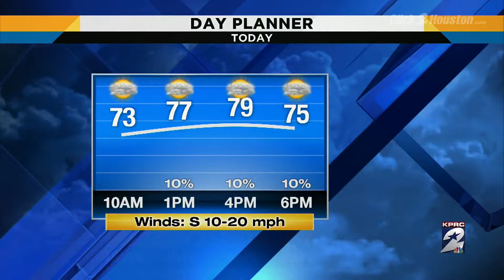Warm Monday, rainy week ahead